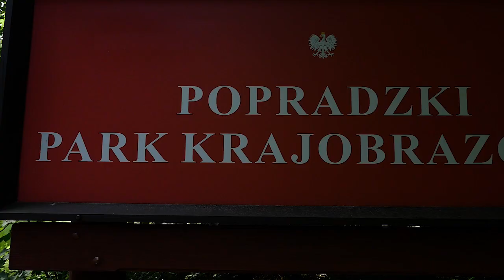Kondycja w górach / Pierwszy obóz z synem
Pierwszy obóz z Leonardem i robienie formy przed FEN 29 !